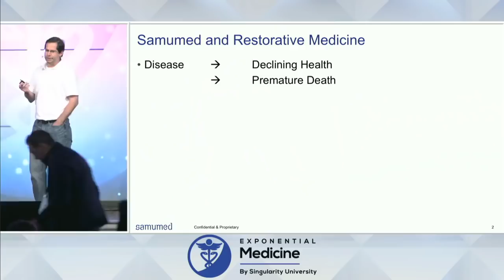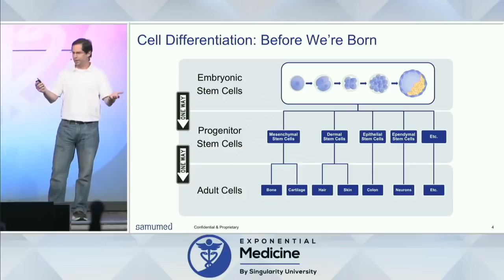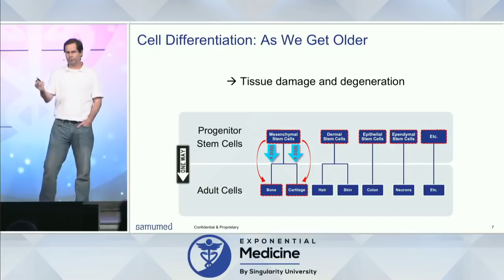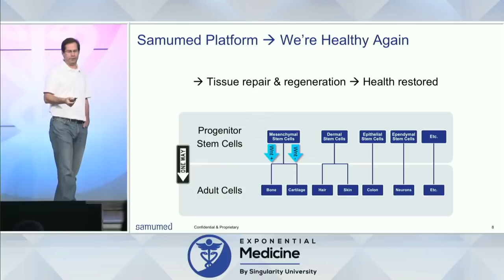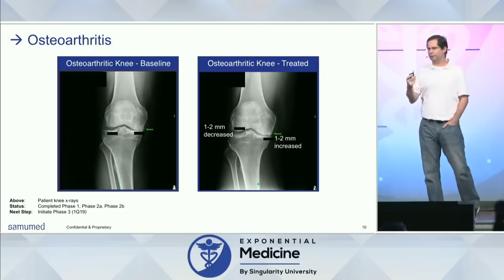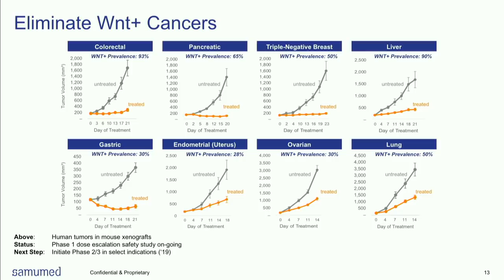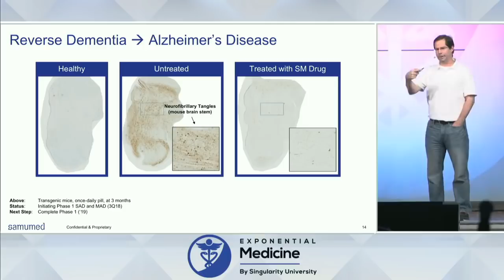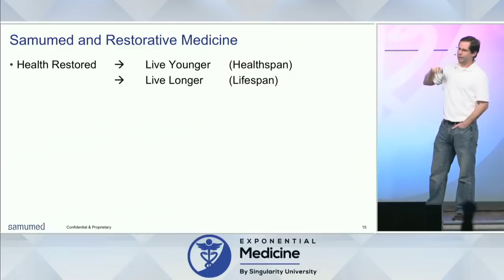Osman Kibar Phd (Restoring the health of any tissue in the body to a previous state)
Osman Kibar Phd CEO SAMUMED
Restorative Medicine (Restoring the health of any tissue in the body to a previous state using one injection: Turning back the hand of time)

Dr. Kibar is an entrepreneur and an inventor, with numerous successful start-ups under his belt. He was the Scientific Founder of Genoptix (an oncology diagnostics company), which went public in 2007 (NASDAQ: GXDX) and was later acquired by Novartis in 2011. Dr. Kibar was also a Co-Founder of E-Tenna, whose assets relating to wireless antennas were acquired by Titan and assets relating to thermal management of microprocessors by Intel. He was a Vice President at Pequot Capital's venture capital and private equity team.

Dr. Kibar received his M.S. and Ph.D., specializing in Biophotonics and Optoelectronics, from University of California, San Diego, a B.S. in Electrical Engineering from Caltech and a B.A. in Mathematical Economics from Pomona College.

Stem cells can divide and multiply to produce further stem cells and/or differentiate into specialized cells that form the various tissues and organs in our bodies. In contrast to embryonic stem cells, which differentiate into all the specialized cells in a developing embryo, adult stem cells repair and replenish the various tissues in adult organisms. Thus, adult stem cells play a primary role in the maintenance of tissue health throughout our lives.

One of the primary signaling pathways that regulate the self-renewal and differentiation of adult stem cells is the Wnt pathway, which plays a crucial role in tissue health, ranging from formation to replenishment and from repair to regeneration of various tissues.

Conversely, the dysregulation of the Wnt pathway in a particular tissue almost always leads to a disease of that tissue. The ability to modulate the Wnt pathway, and thereby recover and restore the health of diseased tissues, presents significant opportunities in regenerative therapeutics.

Wnt pathway has been extensively studied over the last three decades, and has also been implicated in many diseases, primarily in oncology and various degenerative conditions.

The focus of Samumed's technology platform is on the ability to modulate the Wnt pathway in select tissues with small molecules; the platform is not a "stem cell therapy." To date, Samumed has discovered numerous new biological processes related to the Wnt pathway, identified novel biological targets, and developed small-molecule drugs that modulate Wnt activity.

Samumed’s top priority is to translate this unique biological know-how into medical solutions for patients in need.